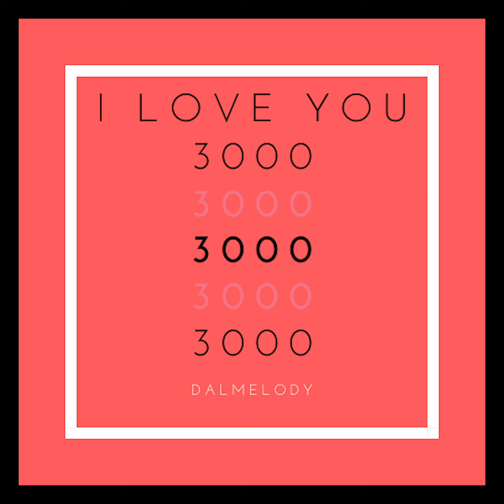[COVER] I Love You 3000 / dalmelody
Vocal/Mix:dalmelody